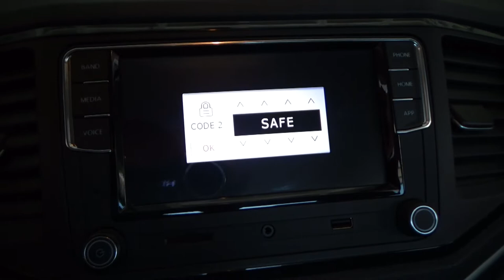Volkswagen / Amarok / 2018 - 5765